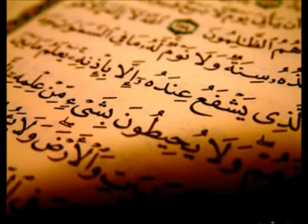سورة الجن محمد أيوب